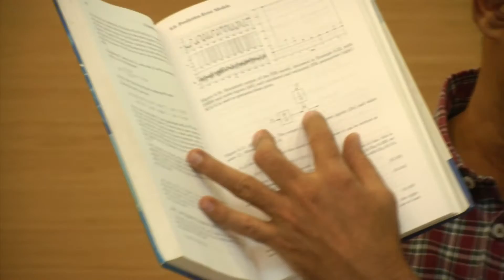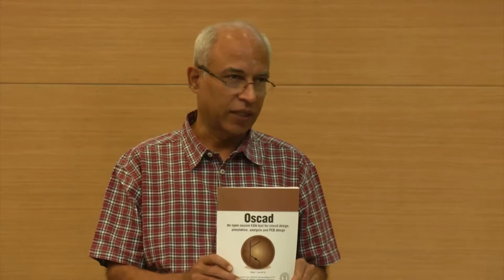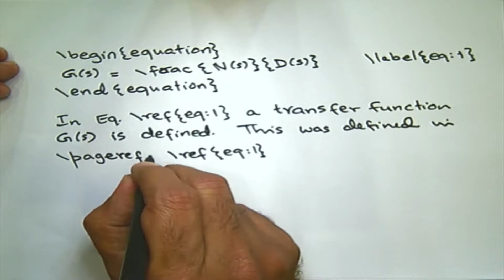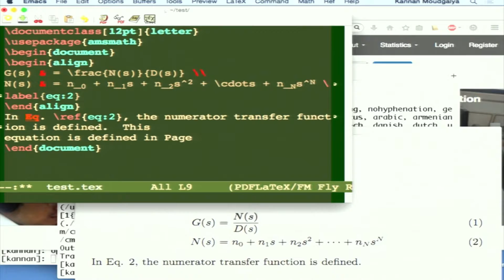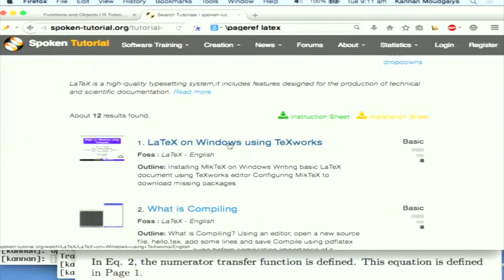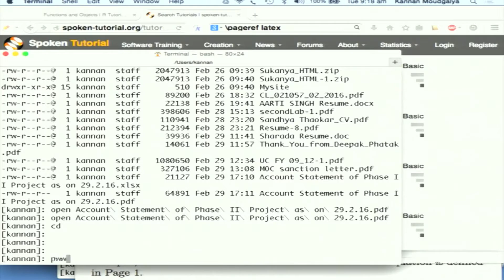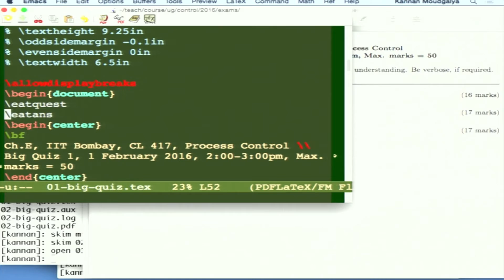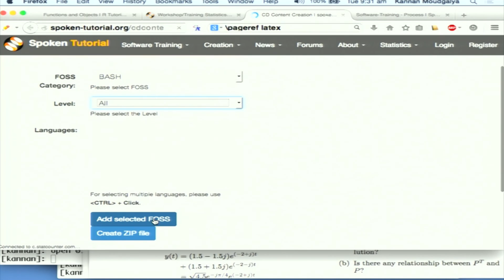CS792 Communication Skills - L12 - 20160301